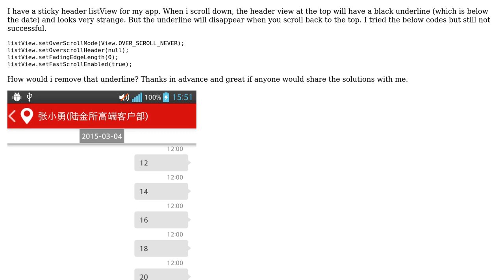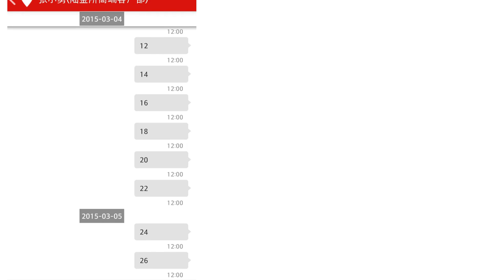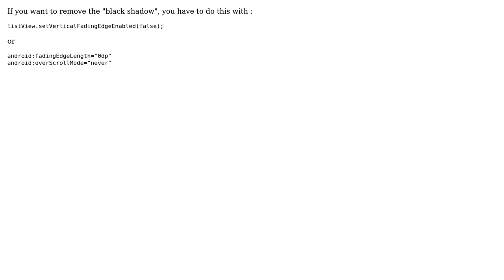Android Sticky Header: black underline on Scroll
With thanks & praise to God, and with thanks to the many people who have made this project possible! | Content (except music & images) licensed under CC BY-SA | Music | Images & others | With thanks to user Skizo-oz??S user Antoine Murion and the Stack Exchange Network Trademarks are property of their respective owners. You are responsible for your own actions.